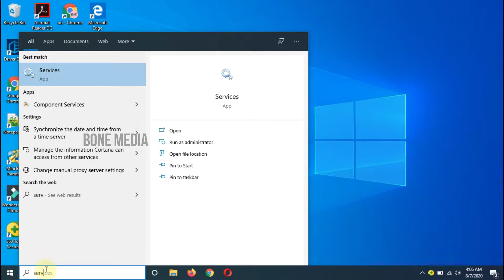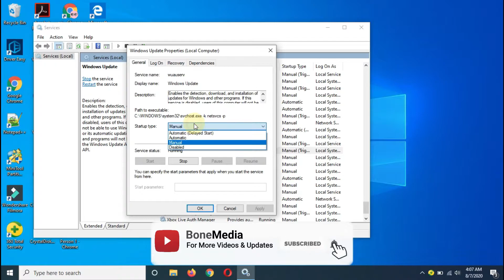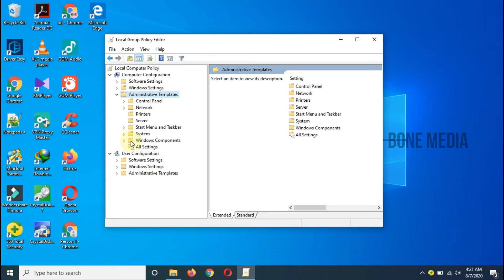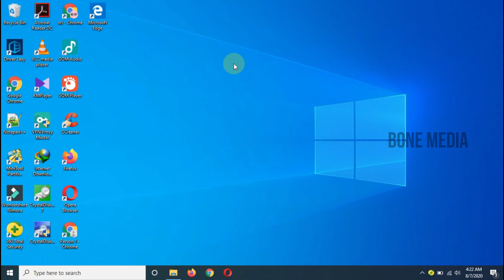Cara Ampuh nonaktifkan Windows Update di Windows 10 | 100% Work Permanen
Di video kali ini saya akan berbagi tutorial Cara Ampuh nonaktifkan Windows Update di Windows 10 | 100% Work Permanen dan untuk Metode atau cara yang saya gunakan ini 100% sangat ampuh mengatasi  keluhan dari para pengguna windows 10 tentang windows yang selalu update otomatis. Jadi pastikan kalian menyimak secara seksama cara menonaktifkan windows update di win 10 ini agar kalian paham bagaimana cara disable windows update di windows 10. Oke sobat sekian dulu tutorial singkat tentang Cara Ampuh nonaktifkan Windows Update di Windows 10 | 100% Work Permanen  ini. Semoga Bermanfaat dan sampai jumpa di next video